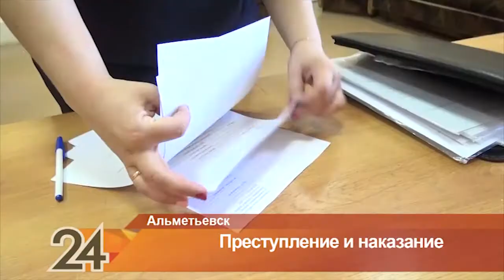Новости Альметьевска эфир от 30 мая 2018 года